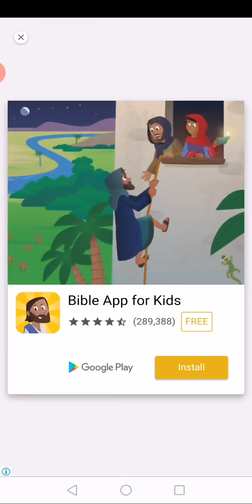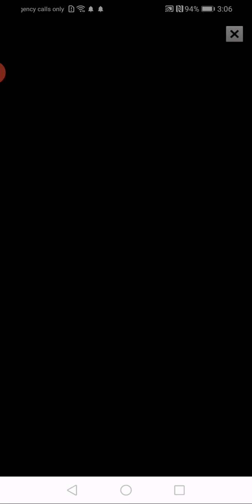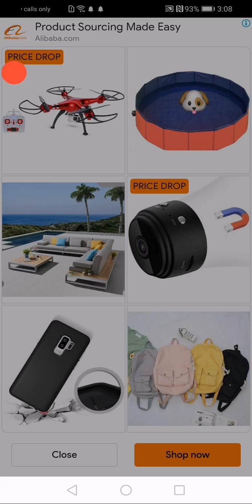traffic moto racing game |30000|traveling distance.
A traffic racer is a racing game all the vehicle are crossing them it is very difficult game it has no race and brake and it depends on mobile control like my all video and subscribe my channel